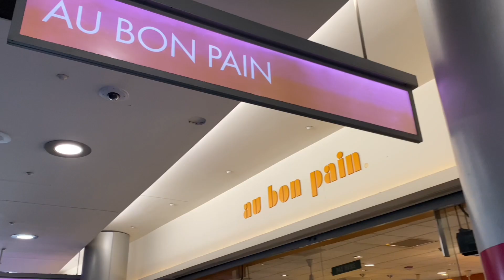At Au Bon Pain-Getting Breakfast-And selfie Haha#lifegoeson#enjoyiteveryday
Thanks for all you support of my channel.❤️